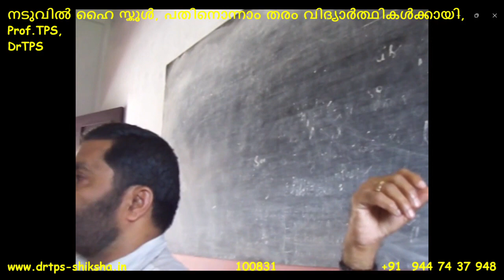100831 NHSS നടുവിൽ ഹൈ സ്കൂൾ, പതിനൊന്നാം തരം വിദ്യാർത്ഥികൾക്കായി ProfTPS DrTPS